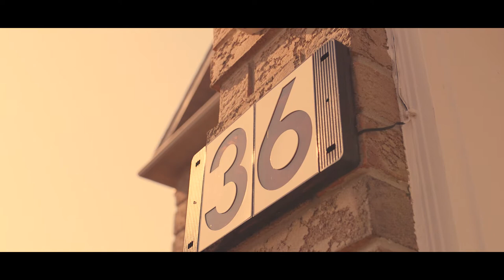Alex + Jacqueline | Next Day Edit Wedding Film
Enjoy Alex + Jaqueline's Next Day Edit, held at the Copper Creek Golf Course in Kleinburg.

Music licensing ▶︎
All music in this production purchased for DMS Video Productions and used with permission from SongFreedom.